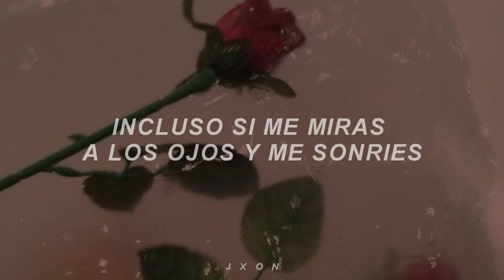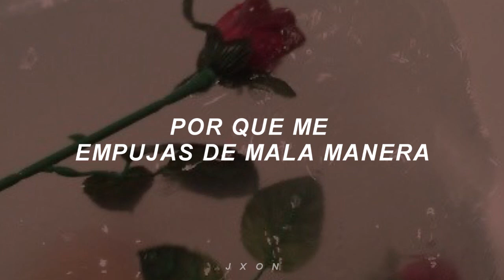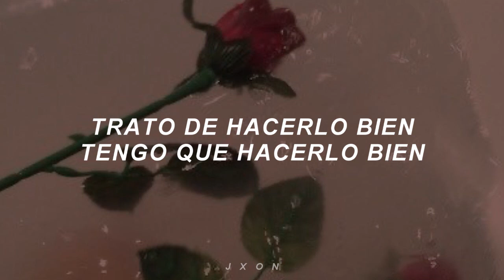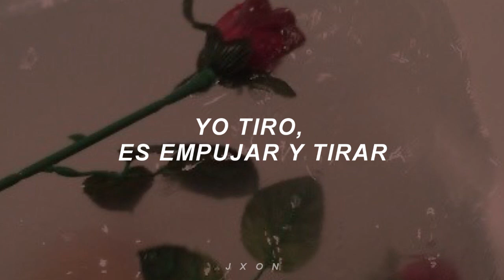TWICE - PUSH & PULL (JIHYO, SANA, DAHYUN) [sub español]